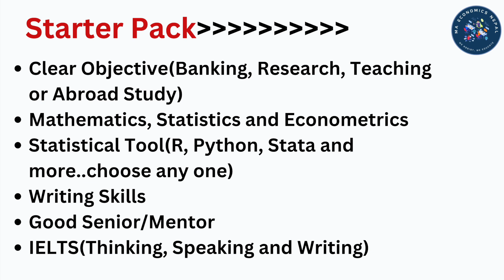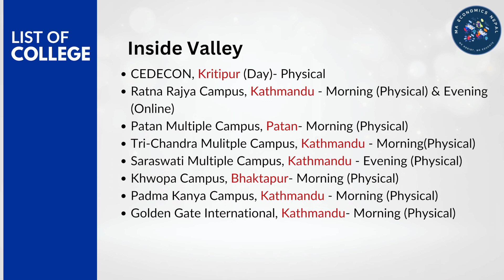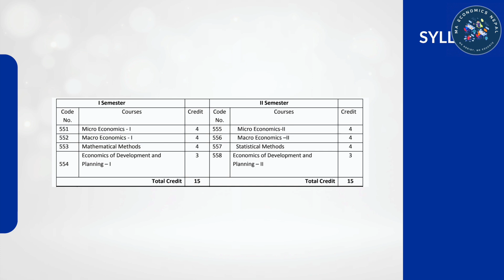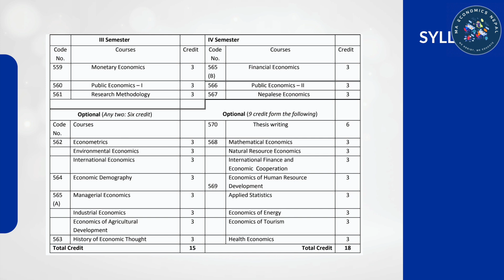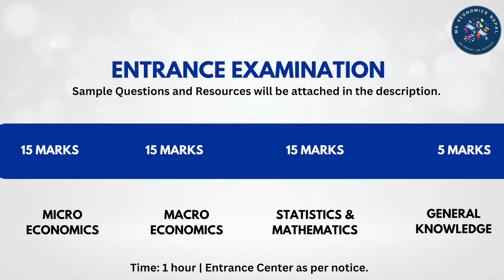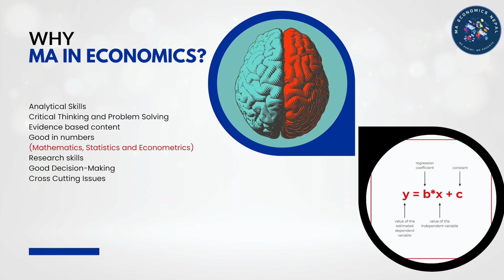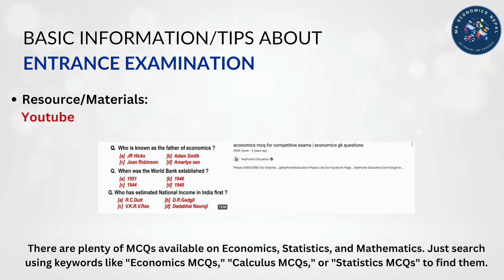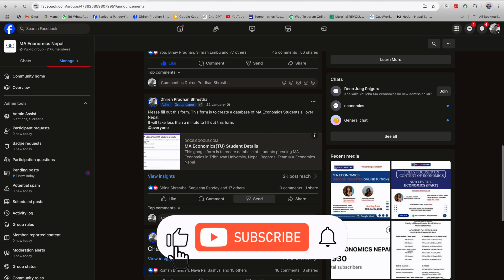MA Economics: Course Details and Career Paths | Tribhuvan University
Are you preparing for the MA Economics program at Tribhuvan University? This video is tailored for you! In this comprehensive guide, we’ll cover everything you need to know about getting started with an MA in Economics, including essential entrance preparation tips, detailed course information, and insights into career paths in the field of economics in Nepal.

Whether you're a recent graduate or looking to specialize further, this video will help you understand the structure of the MA Economics program, key topics to focus on, and the opportunities it can open up in both government and private sectors. Make sure to watch till the end for some bonus tips on excelling in competitive exams and finding jobs in economics after your studies.